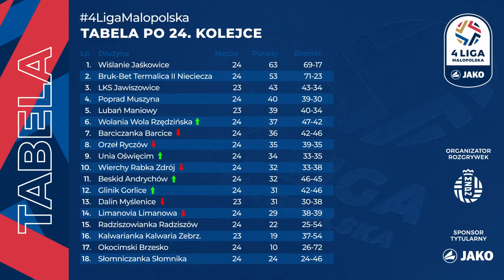Magazyn skrótów 📺 | JAKO 4. Liga 🏆 | 24. kolejka ⚽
Komentarz: Artur Baster
Montaż: Artur Baster
Zdjęcia: @CFsport

Zdjęcie wykorzystane w miniaturze autorstwa Adama Murzańskiego

Spis
0:00 Wstęp
0:13 Pary 24. kolejki
0:34 Bruk-Bet Termalica II Nieciecza - Kalwarianka Kalwaria Zebrzydowska
3:37 Unia Oświęcim - Limanovia Limanowa
6:42 Dalin Myślenice - Wiślanie Jaśkowice
8:45 Poprad Muszyna - Orzeł Ryczów
12:10 Glinik Gorlice - Wierchy Rabka-Zdrój
15:14 Lubań Maniowy - Barciczanka Barcice
18:01 Wolania Wola Rzędzińska - Radziszowianka Radziszów
20:43 LKS Jawiszowice - Okocimski Brzesko
23:43 Wyniki i tabela